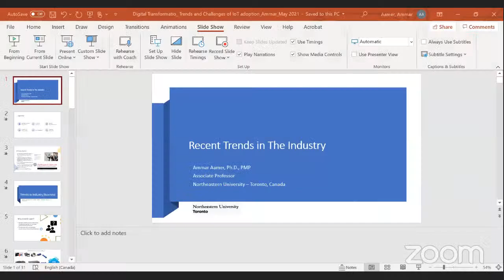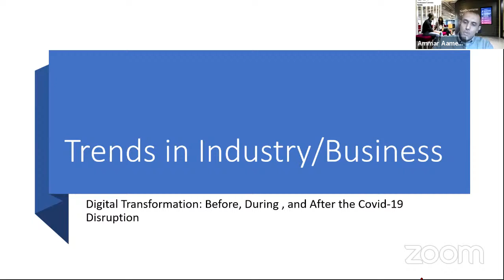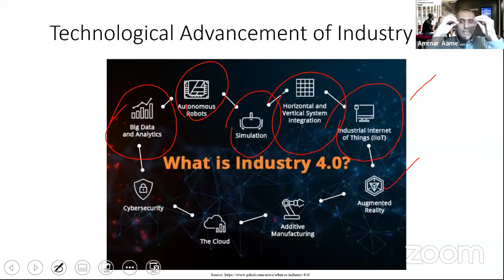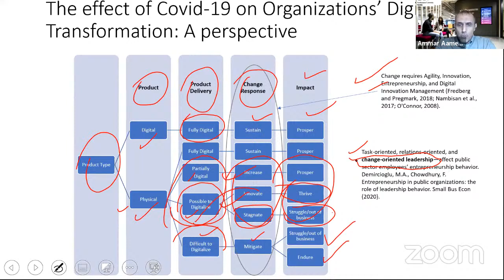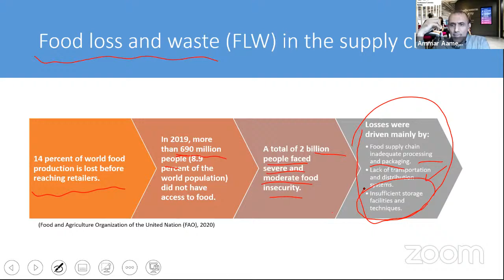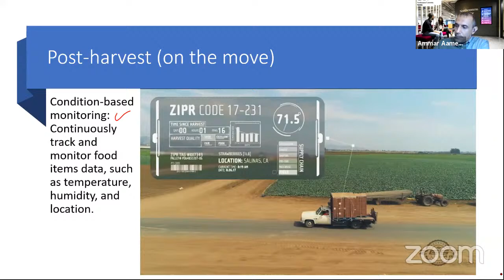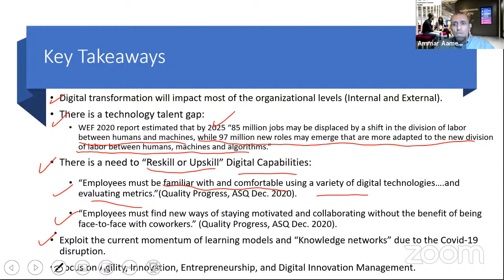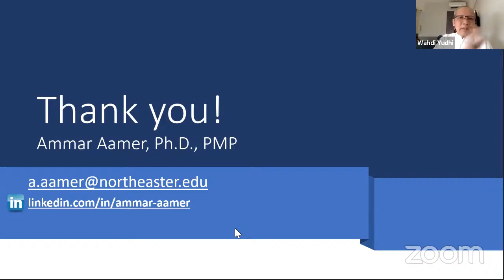Guest Lecture Ammar Aamer Associate Professor at Northeastern University, Toronto, Ontario, Canada